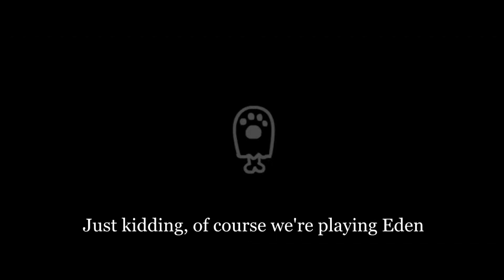How to get Guppy floor 3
The devs went WAY overboard with voodoo head, And I love it
The Binding of Isaac Repentance Edition